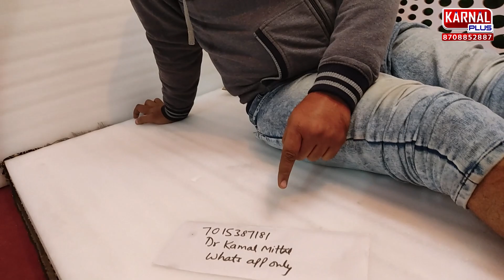पिंडलियों की ऐंठन दूर करके नरम मुलायम बनाने का सबसे आसान तरीका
पिंडलियों की पिंडलियों की ऐंठन को किस तरह से हम अपनी जो हमारी पिंडलियों है दोस्तों जो अंत जाति हैं सर दिन भर कम करके और ज्यादा डर पर नीचे लटकने की वजह से तो आज हम जानेंगे की किस तरह से हम अपनी पिंडलियों की ऐंठन को दूर कर सकते हैं घरेलू उपाय से आप यह सर का सारे वीडियो को आप अंत तक जरूर देखिए क्योंकि इसके अंदर हम आपको ये जो प्याज है इसके बड़े में बताएंगे की ये क्या-क्या क करेगा और इसका जो और जो हमारी तरीके हैं देखिए ये जो एक आप खुद देख रहे हो गोल डंडा नाम का एक यह इस तरह की जो आइटम है हम सभी के घरों में मिल जाएगा आम रूटीन पे आप इसके ऊपर पूरा तेल की इसके ऊपर मसाज कर सके और आप अगर अपनी पिंडलियों के ऊपर अच्छे से इसकी मालिश कर लेते हैं इस तरह से तो आपको रात को इतनी जबरदस्त नींद आने वाली है दोस्तों जो आप खुद भी नहीं मतलब जब आप करवाएंगे तभी आपको पता लगेगा की क्या होता है और यह साथ में कांसे की जो कटोरी है दोस्तों इसका भी हम आपको प्रयोग बताएंगे इस तरह से हमने करना है यह देखिए अब ये अब ये दिखाएंगे